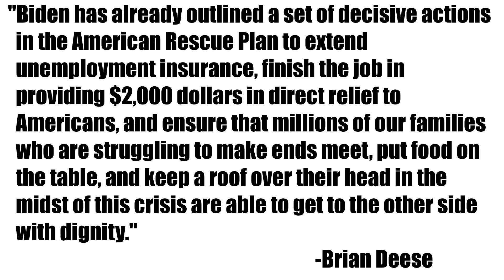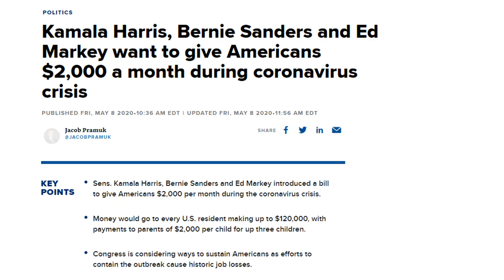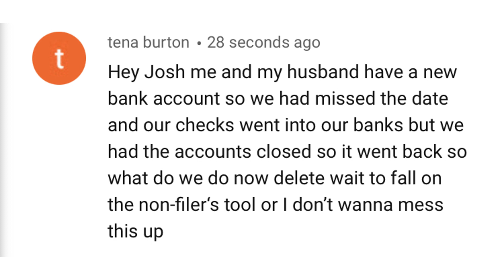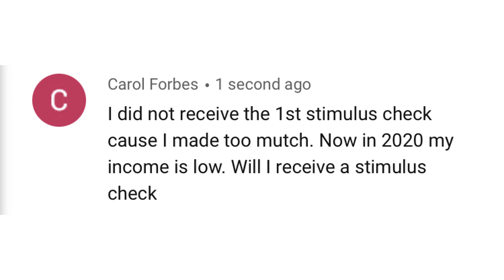THIRD STIMULUS CHECK UPDATE | $2000 RECURRING CHECKS!? - JANUARY 21ST UPDATE (STIMULUS PACKAGE)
This is your third stimulus check update for January 21st for stimulus check 2 and stimulus check 3. In this third stimulus check update, I discuss various mayors joining together in a fight for $2000 recurring stimulus checks. I also discuss how realistic a $2000 recurring stimulus check is, including Joe Biden's push for the next relief package, and what we're likely to see, which may or may not include a $1400 stimulus check or $2000 stimulus check. We also discuss unemployment, among other things in the next relief package.